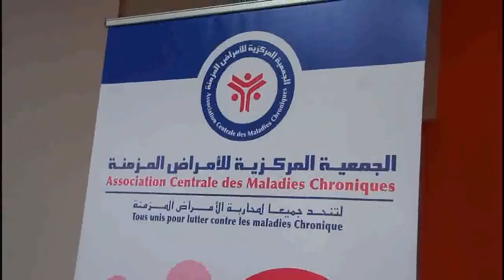الجمعية المركزية للأمراض المزمنة بالمحمدية تفتتح انشطتها